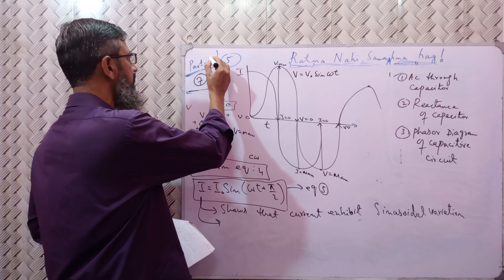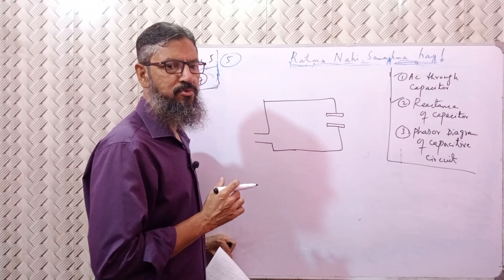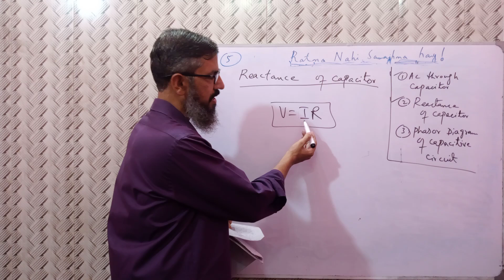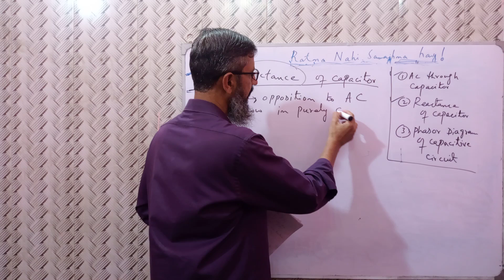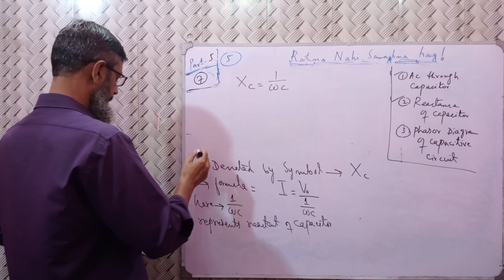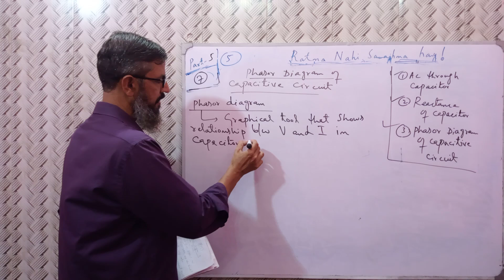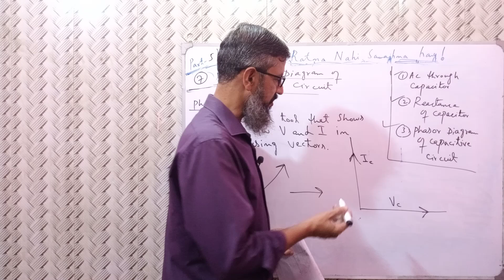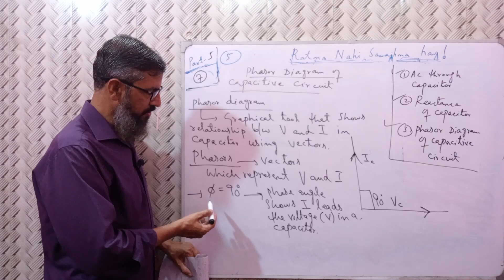reactance of capacitor | phasor diagram | class 12 physics new book | ac circuits | sindh textbook